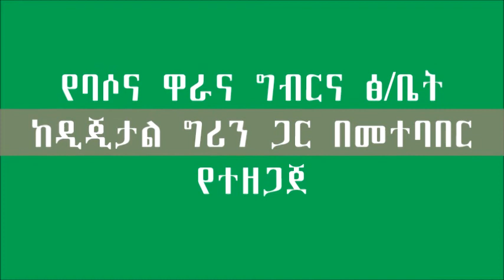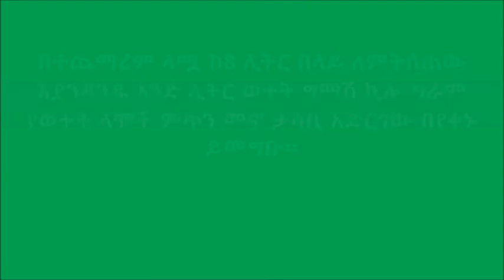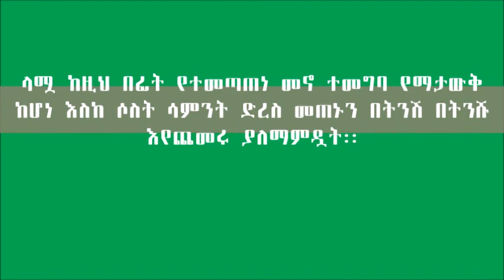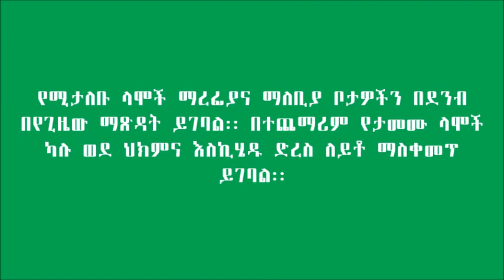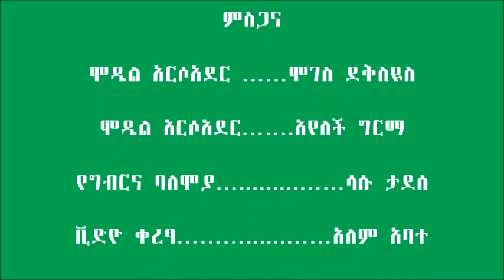Basona Worana_ Feeding Dairy Cow